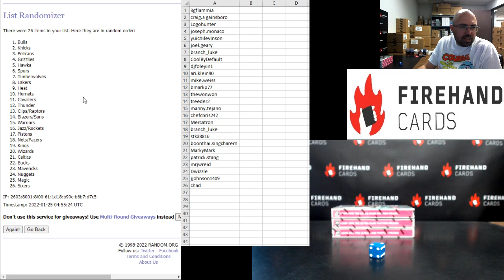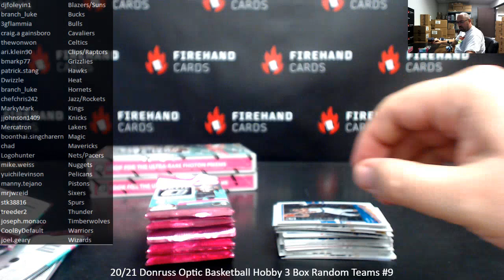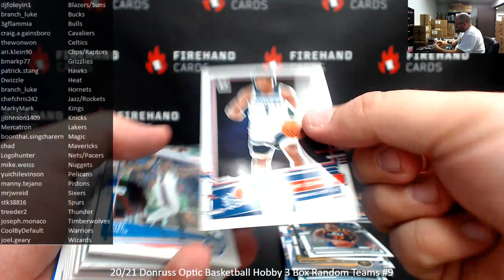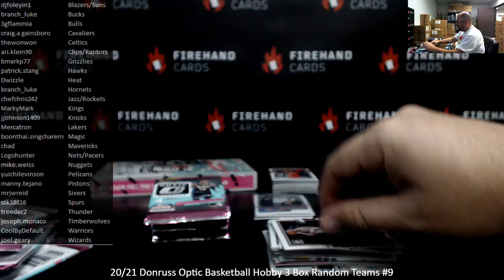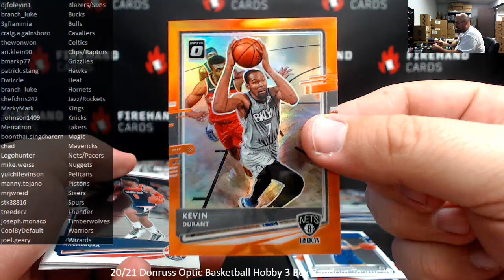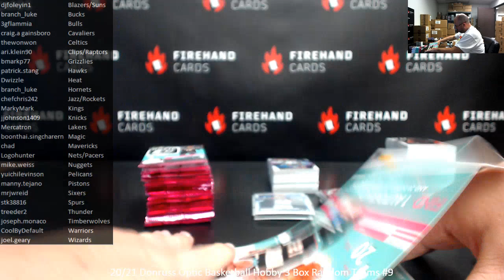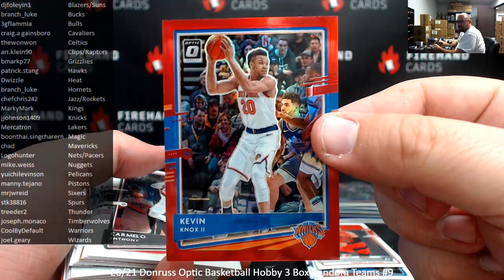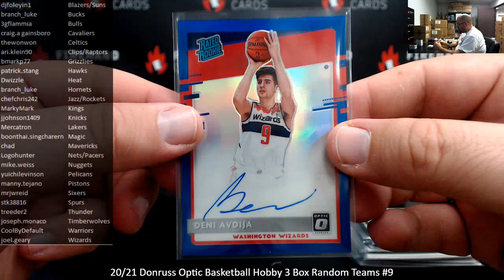1/24/2022 20/21 Donruss Optic Basketball Hobby 3 Box Random Teams #9